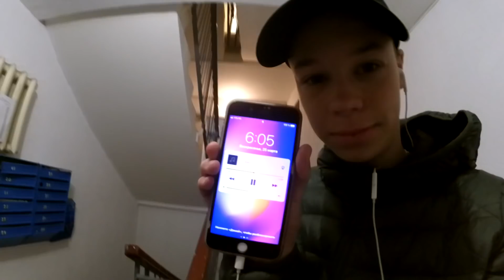VLOG - РАЗВОД! / Богдан Бабенко